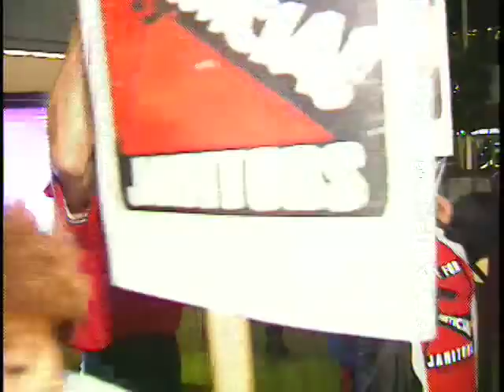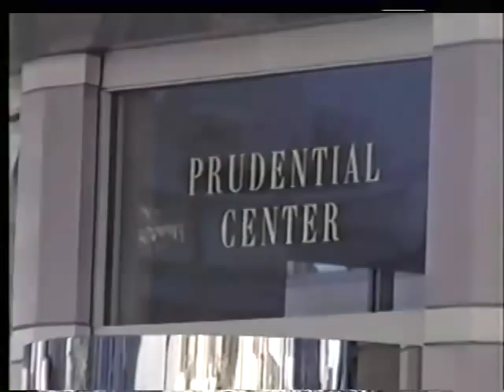Justice for Janitors actions (1990 through 2006)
Footage from the Justice for Janitors campaign.